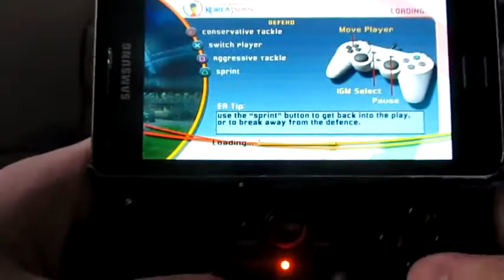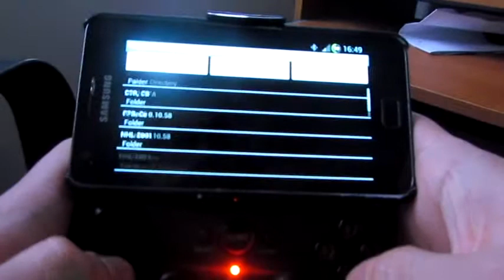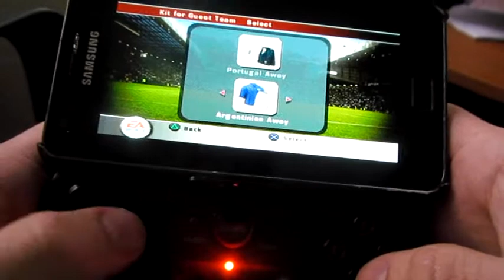Galaxy s2 + ipega joystick + PSX emulator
tekken 3
crash team racing
fifa 2005
fifa 2002